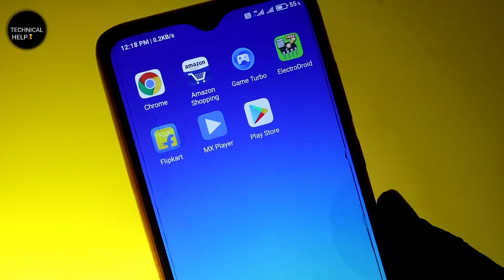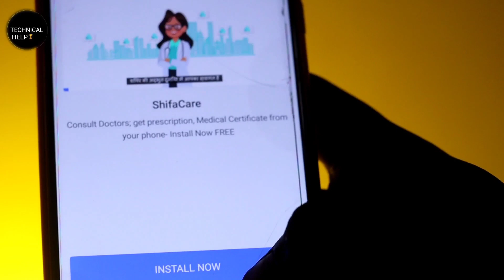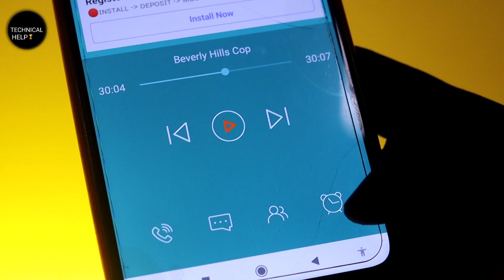Phone Main 3D Ringtone Kaise Set Kre || Amazing 3D Ringtones || TechnicalHelp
Hi
Kuch Zaruri Suchna
You Tube Channel Se Related Problem Solv Ke Liye Insta Per Follow Kre

आओ पर मोज करेगे😂😀😃😄

Hello.🙏🙏🙏🙏 🙏🙏🏼🙏🙏🙏🙏🙏🙏🙏🙏